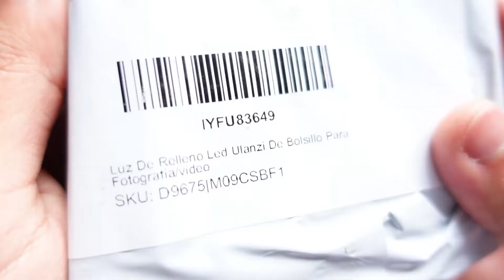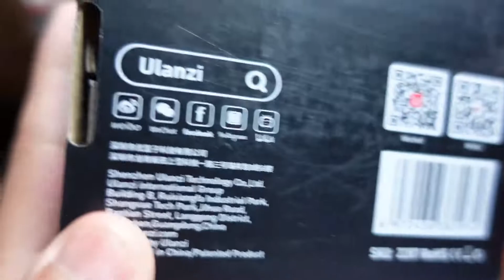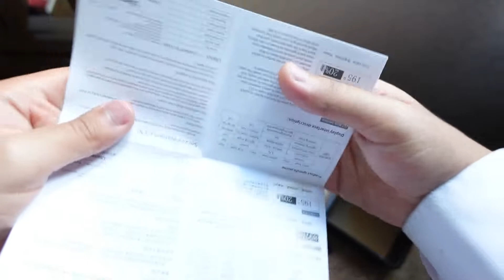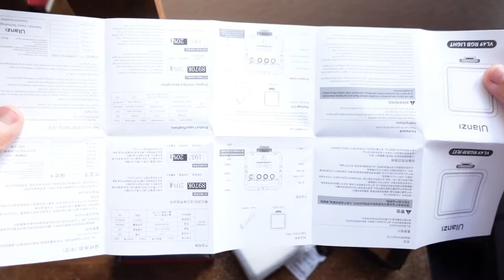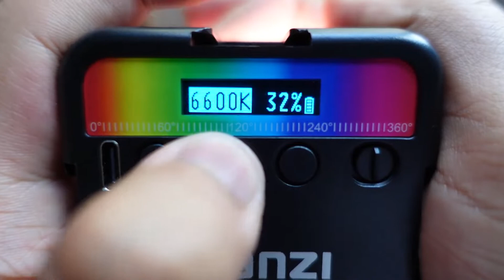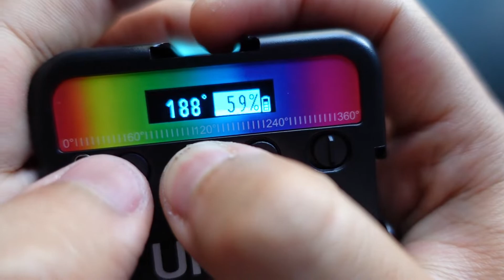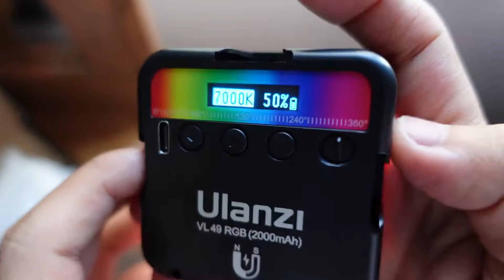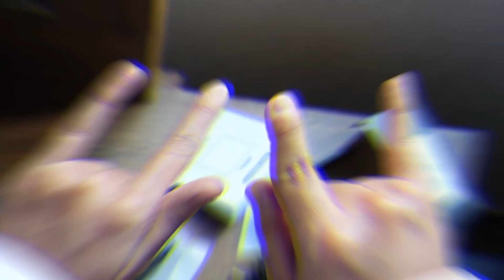Unboxing Ulanzi VL49 RGB en español México | La mejor iluminación para tus videos de YouTube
Hey qué onda señores. En esta ocasión les traigo el unboxing de la mejor iluminación económica para sus videos de YouTube, me refiero a la luz LED RGB VL49 de Ulanzi, una gran luz recargable por medio de USB-C que es bastante potente, que cuenta con luz blanca fria y calida, así como con RGB para tener todo el espectro de color al alcance de los dedos. Espero les sea de utilidad. Saludos.